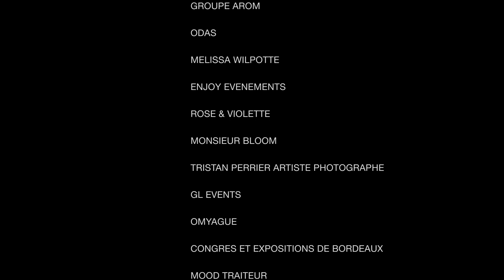LETTRE OUVERTE - LES ACTEURS DE L'EVENEMENTIEL SE MOBILISENT (version longue)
Quel horizon pour les acteurs de l’événementiel ?

Face à la situation très critique du secteur Evénementiel souvent oublié, l’UMENA – Union des Métiers de l’Evénementiel en Nouvelle-Aquitaine – se mobilise. Par le biais d’une lettre ouverte, l’association interpelle les pouvoirs publics en les alertant de la situation catastrophique du secteur, et en leur demandant de l’aide.